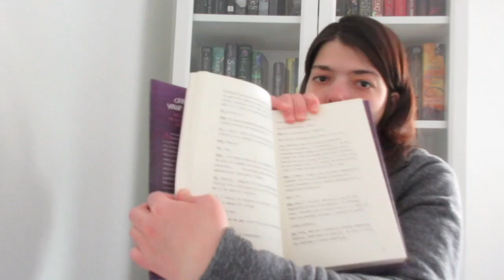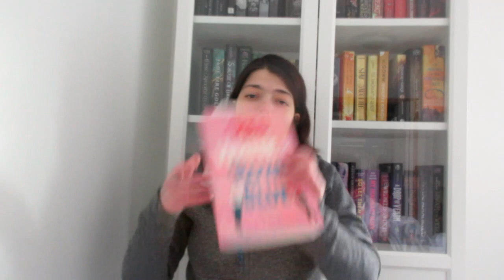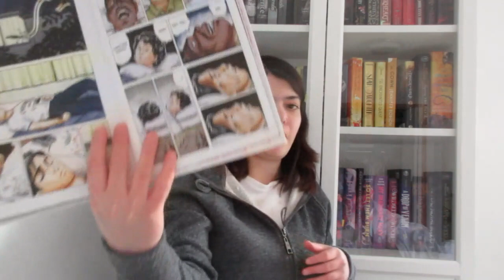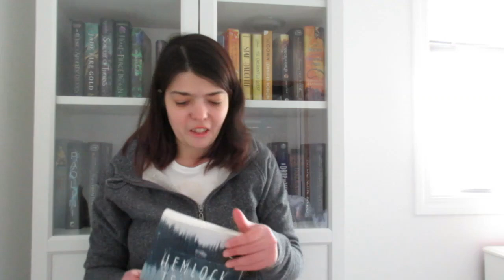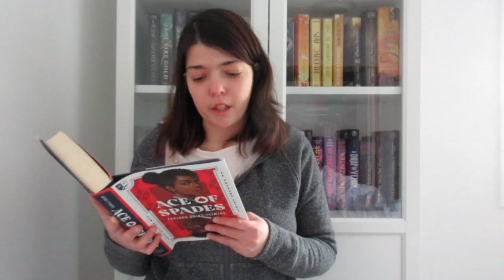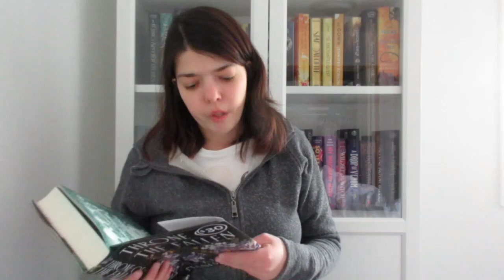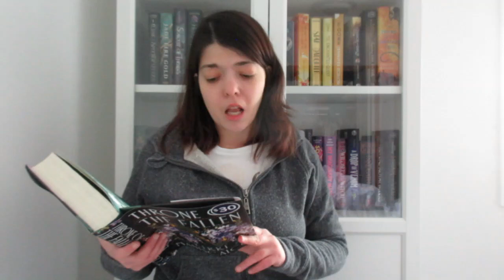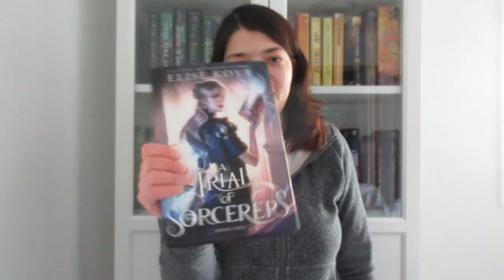ALL THE UNREAD BOOKS I HAVE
Hello, everyone! Today, we'll be doing all the unread books I have! I got this idea from @apaigeinthechapter